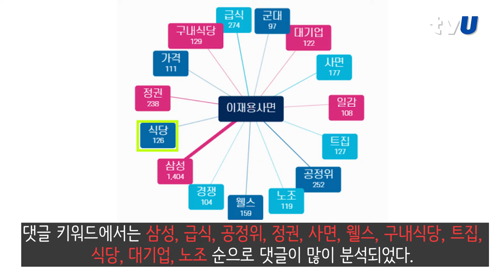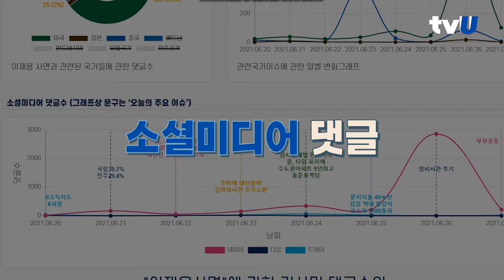tvU 데이터랩을 통해 살펴본 '삼성 이재용 사면'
티비유 데이터랩이 분석한
삼성 이재용 사면에 대한
포털사이트 댓글과 국민의 찬반 의견은?